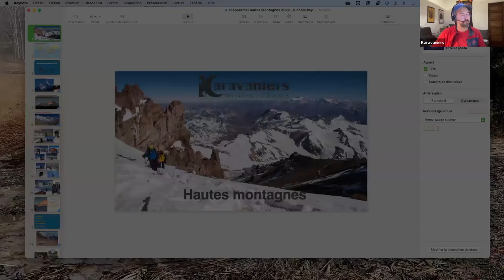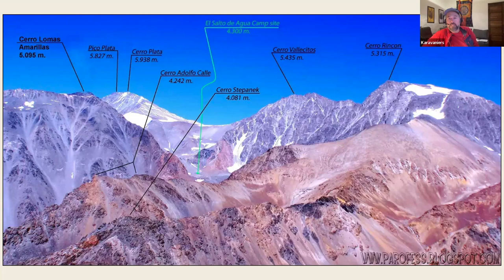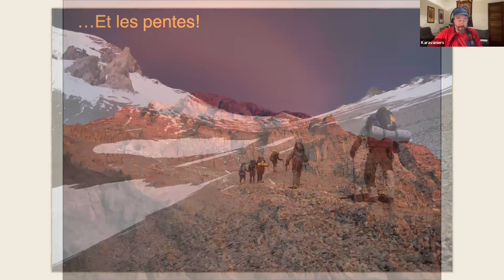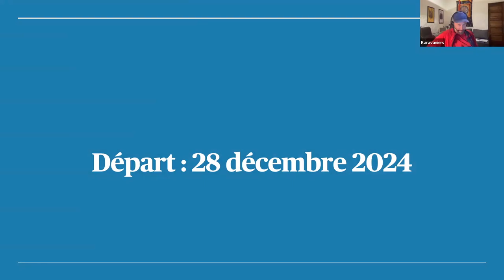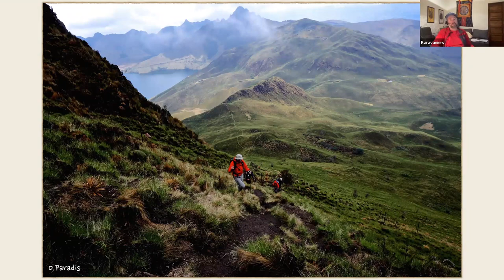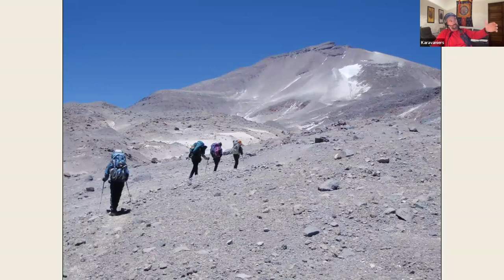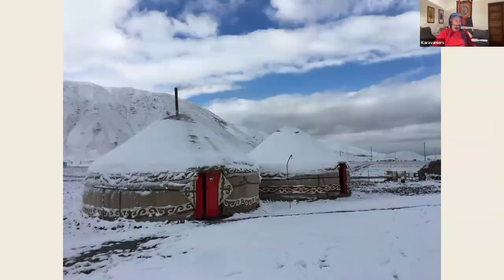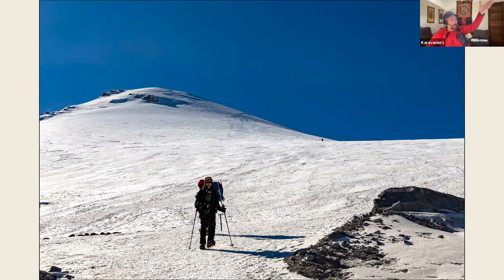Conférence Nos plus belles montagnes 2024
00:00 Introduction
1010: Argentine: Aconcagua
42:07 Nepal: Mera Peak
49:07 Equateur: Chimborazo et Cotopaxi
59:05 Chili: Atacama et Ojos del Salado
01:05:19 Kirghizistan: Pic Lénine
01:18:50 Volcans mexicains et pueblos mágicos